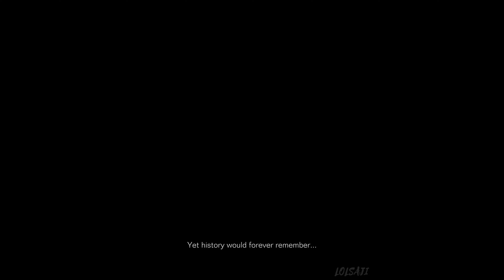ARMORED CORE 6 Gameplay Walkthrough CHAPTER 5 [4K60FPS] - No Commentary (FULL GAME)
Armored core VI is the best mech games from Fromsoftware  the Creator of Dark souls,Elden Ring